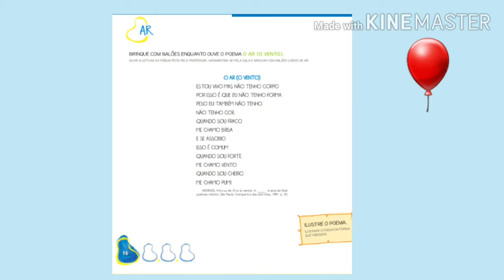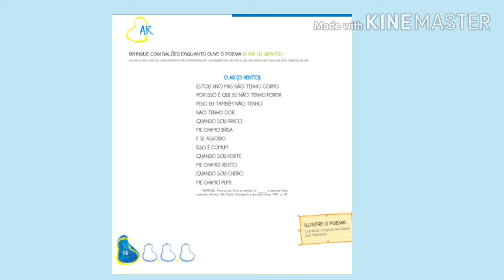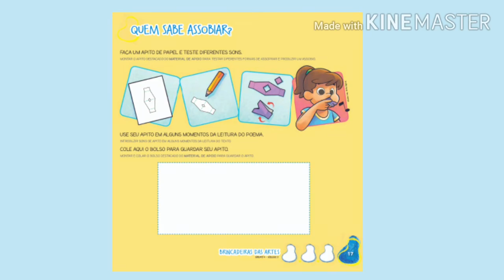AR (vento)- Tia Gaby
Iremos aprender e brincar sobre o ar, montando também um apito para deixar ainda mais divertido.